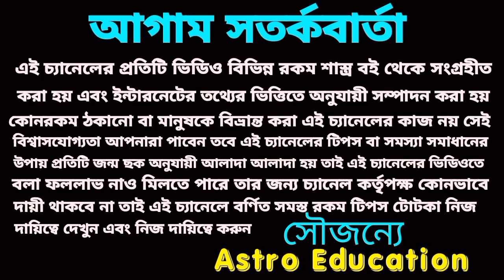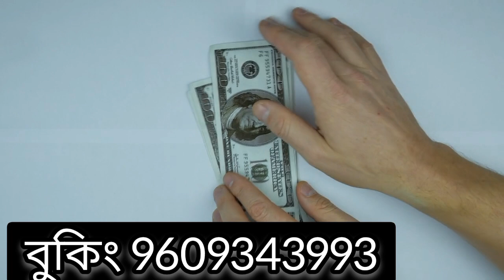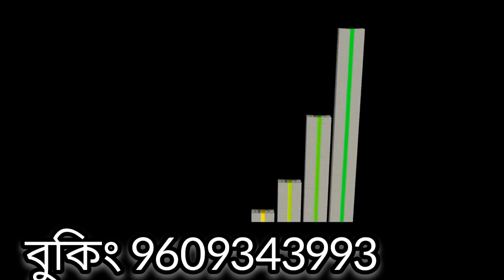11 October 2022 gift for 5 Rashi!